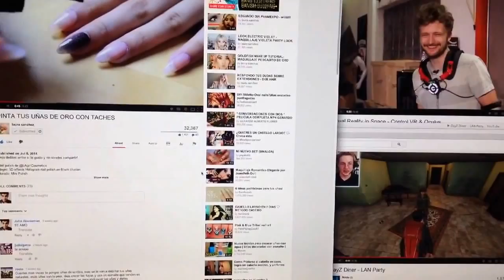VLOG 3- Conozcan mi Trabajo